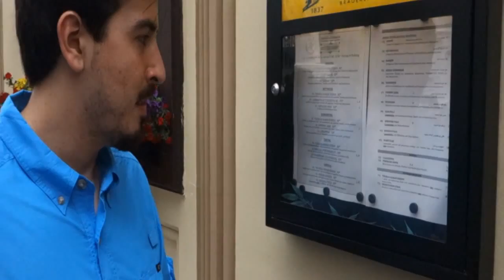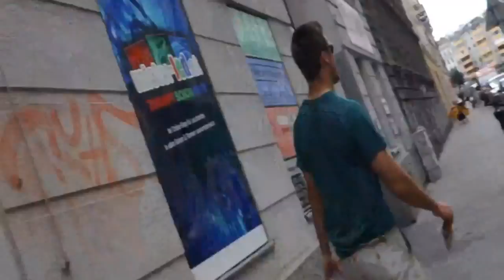BRATISLAVA!!! - Eurotrip Day 12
Started the day in Vienna, drove to Bratislava in the afternoon and towards Budapest at night. Very busy day with a big surprise